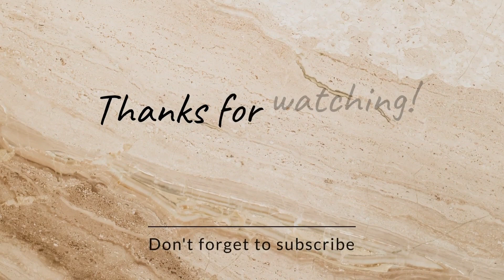Ajj toh maze agye khane main😋😋😋😋